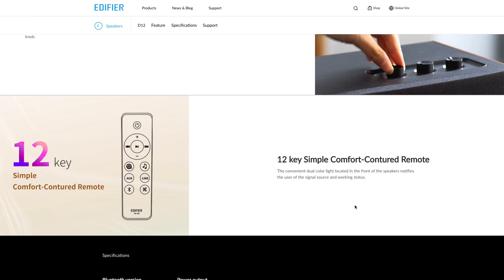[影音開箱] 漫步者 Edifier D12 Deck 藍芽喇叭 簡約微復古設計，採用DSP數位音頻處理，聲音表現更亮眼 （打開CC有字幕）edifier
[影音開箱] 漫步者 Edifier D12 Deck 藍芽喇叭 簡約微復古設計，採用DSP數位音頻處理，聲音表現更亮眼 （打開CC有字幕）